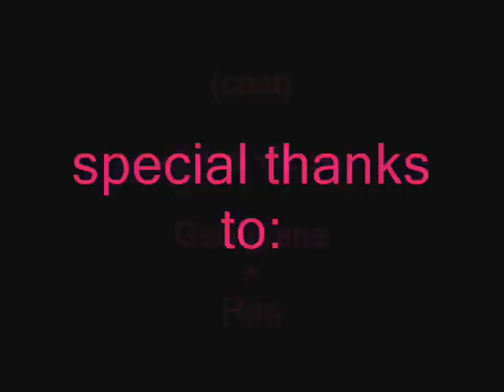7 things by miley cyrus "young love" spoof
TURN UR COMP UP!! this is a little video i did with the kids i babysit for yes they are siblings but in the video they played "lovers" bryce is the young boy and lexi is the young girl. the elder couple at the end are my grandparents georgiena and ron and the little kid playing pool is my brother derek. i love them so! this vid i'm sorry took so long to put up.personal youtube (interviews)